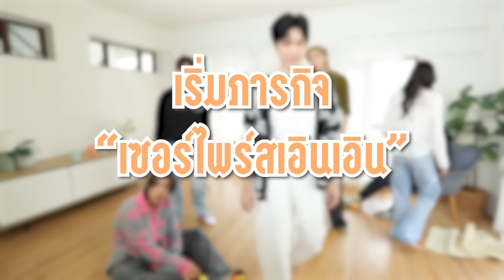ONE ฟิน HOUSE Ep.1 : เปิดบ้านแห่งความฟิน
บ้านแห่งความฟินเปิดประตูแล้ว! มาสนุก หัวเราะ และฟิน ไปพร้อม ๆ กันกับชาวแก๊ง One ฟิน เวอร์ กันได้เลย! 🏡